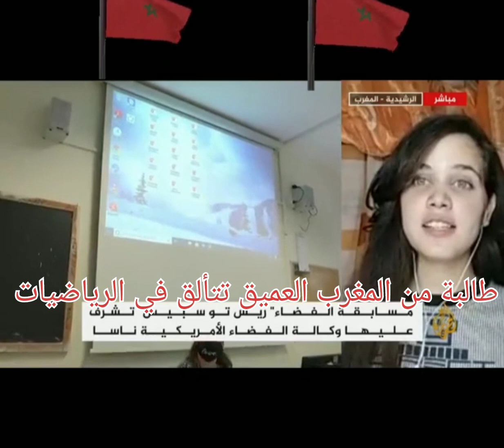طالبة من المغرب العميق تتألق في الرياضيات وتلتحق بوكالة الفضاء ناسا